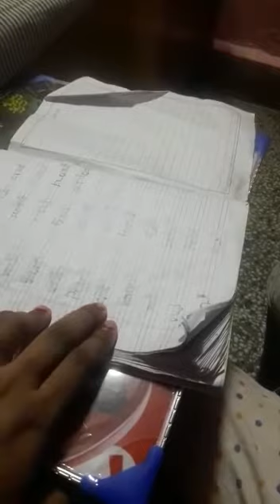7 September 2020(1)